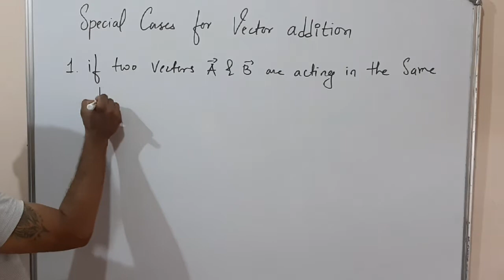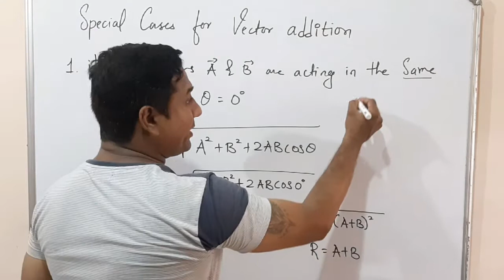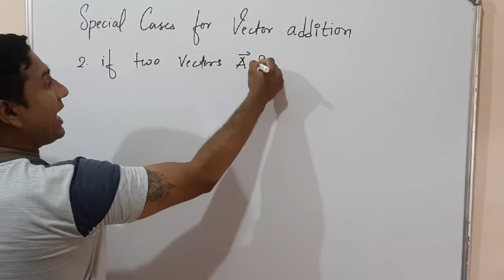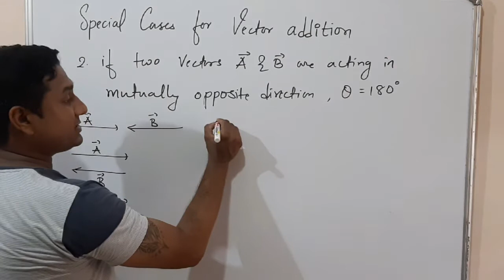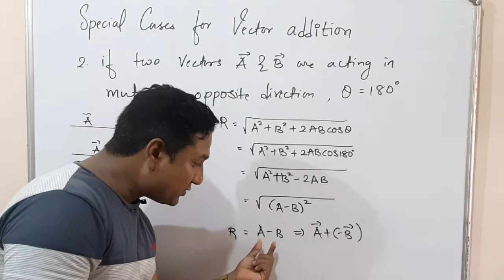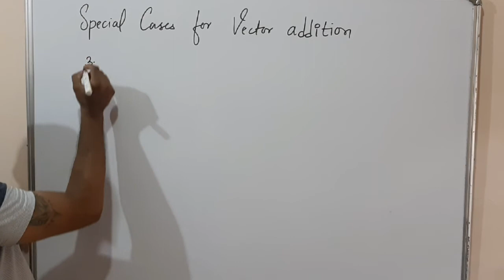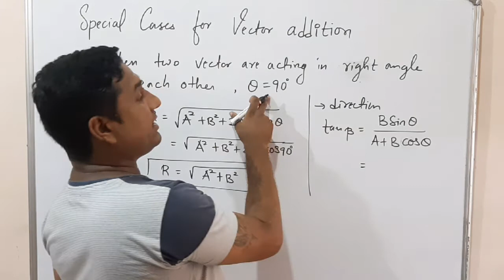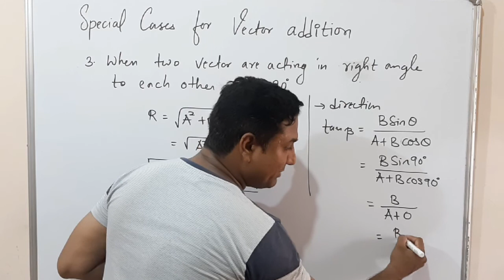SPECIAL CASES OF VECTOR ADDITION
here we are going to start chapter 4 motion in a plane of 11th std, which a stone base of a physics .

In which we are going through each topic in detail and along with parallel solving of topic wise numericals.

so you guys just keep watching and preparing notes from video. make your own path of success

finally from my side 'BEST OF LUCK'  to all of you.